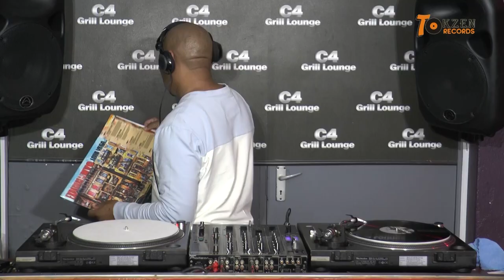Mmthi's' Essential Thursdays On Wax 11th Gathering Brino Soul At C4 Grill Lounge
Brino Soul had an excellent and updated track selection, it also includes the following tracks:
Fourwalls + Funkyjaws - 2am
BRS - Night to Remember
Jovonn - Turning me out
Louie Vega - Come away feat. Kerri Chandler
Jovonn & DJ Deep - Back in the Dark [Dub mix]
Gary Hattenberger & Melchior Sultana - The Spirit